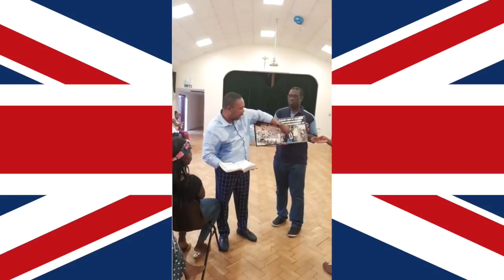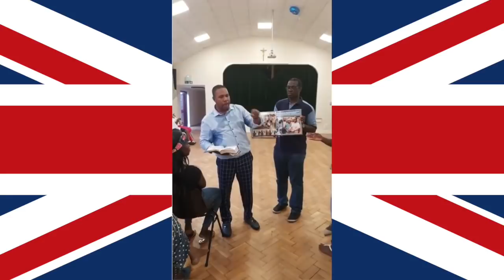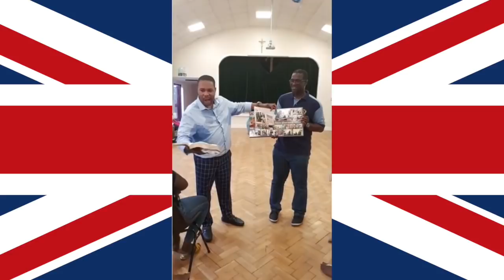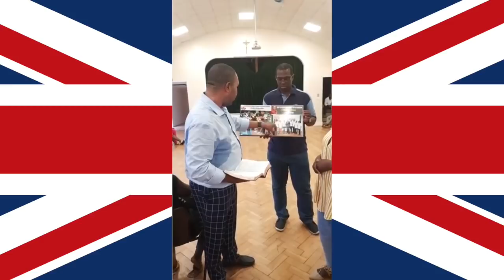Prophète Joel Krasso "Comment reconnaitre et vaincre la sorcellerie LONDRE ANGLETERRE" JEUDI 26 JUI